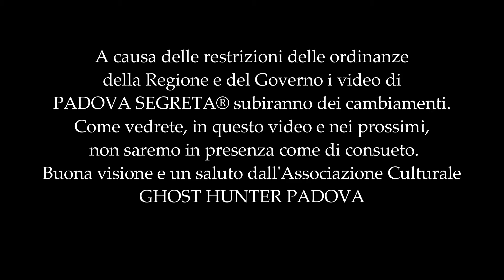Le origini di Via Rudena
Il nome dato alla via ha varie origini. Scopriamo insieme quali...